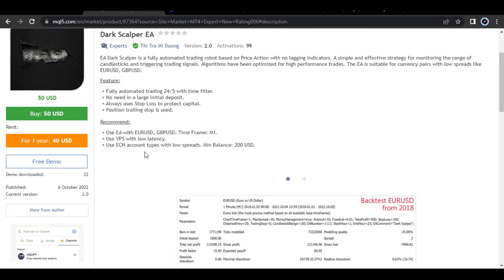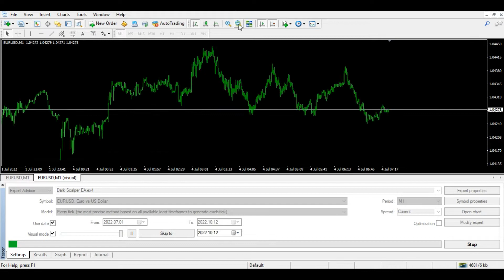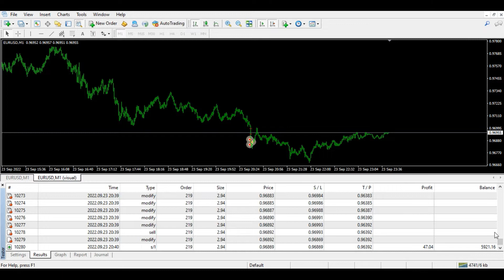Dark Scalper EA MT4 Forex Robot Strategy Testing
Best VPS For Forex Traders.